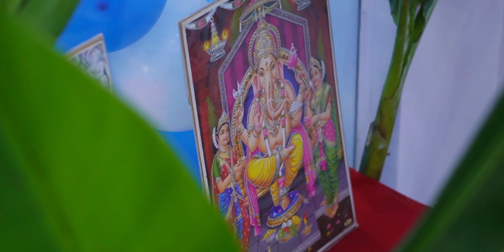New Jack showroom opening || Akshat Sewing Machine